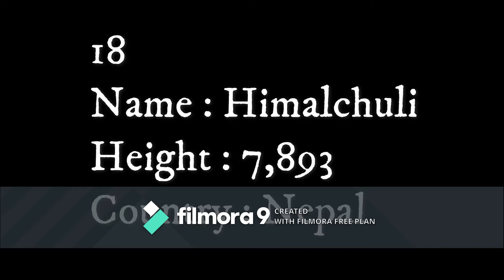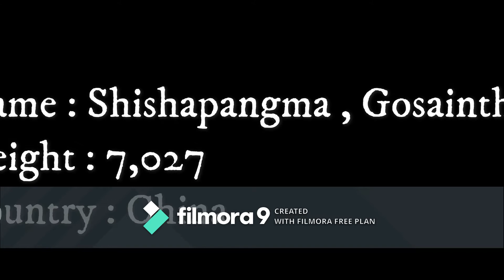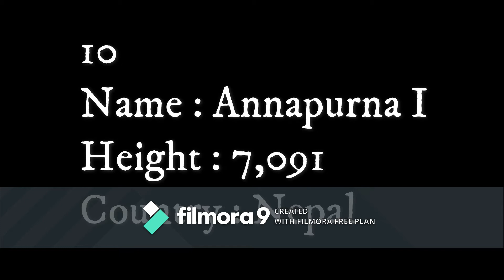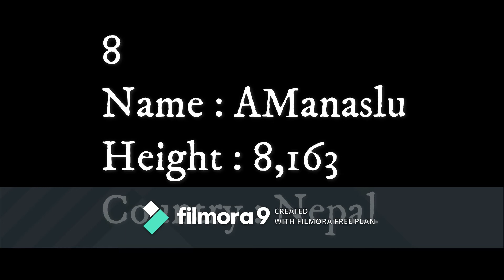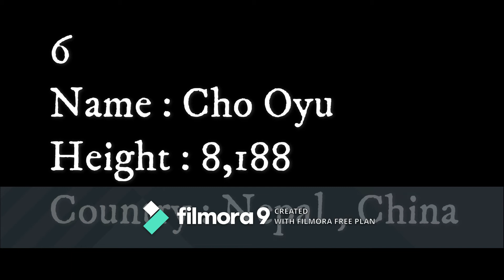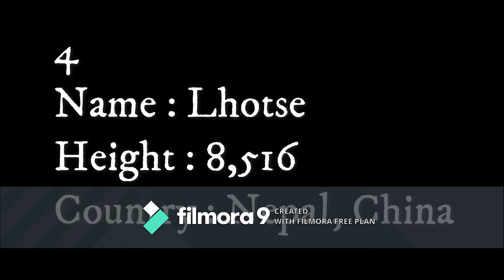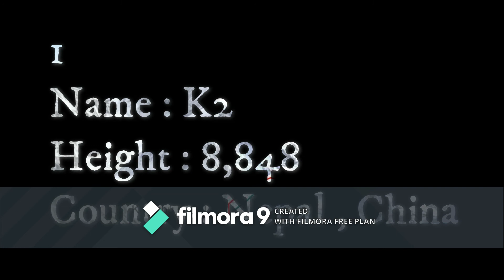Top 20 Highest Mountains of the World || Tallest Mountains in the World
This video contain Top 20 Highest Mountains of the World || Tallest Mountains in the World